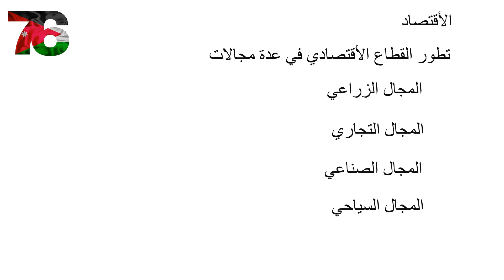إهداء مبادرة مشروعك وطنك لسيد البلاد الملك عبدالله الثاني إبن الحسين والوطن في عيد الإستقلال ال ٧٦